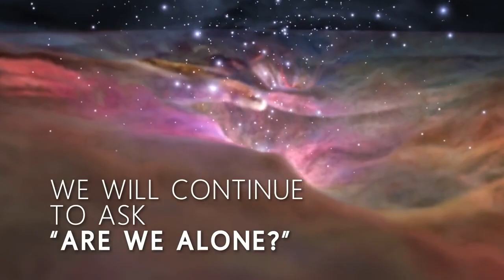Exploration It's What We Do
Exploration is a tradition at NASA. We reach for new heights and reveal the unknown for the benefit of humankind.
On February, 12, 2018,  Acting Administrator Robert Lightfoot gave a State of NASA address to roll out the Fiscal Year 2019 Budget proposal. This video highlights the future-facing vision of those plans.